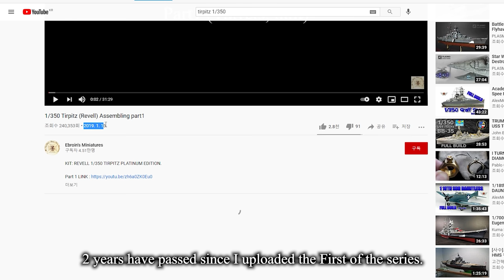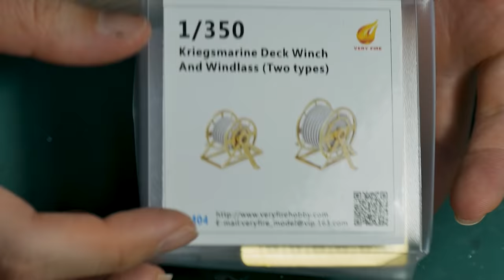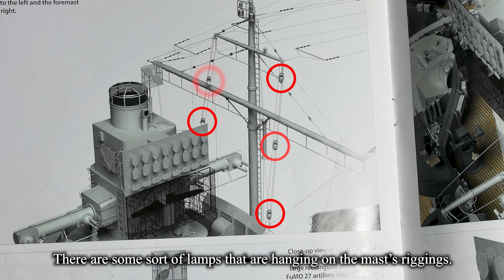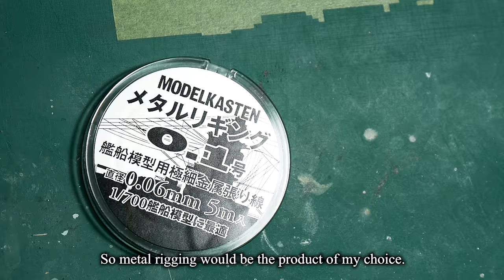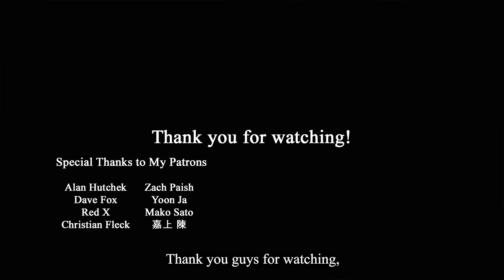1/350 Tirpitz (Revell) Build part12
KIT: REVELL 1/350 TIRPITZ PLATINUM EDITION.

Patrons

Alan Hutchek
Dave Fox
Red X
Christian Fleck
Zach Paish
Yoon Ja
Mako Sato
嘉上 陳

All music copyrights reserved by Wargaming